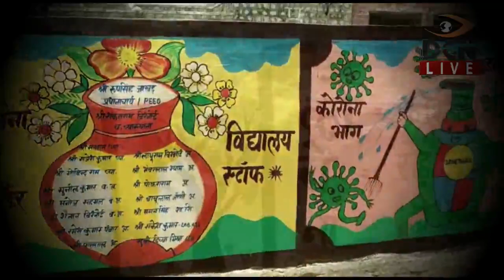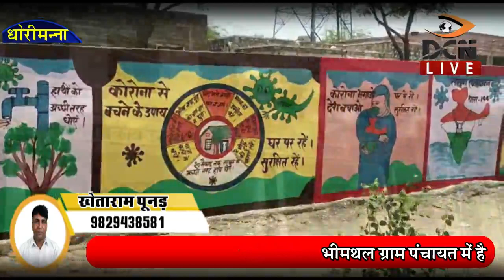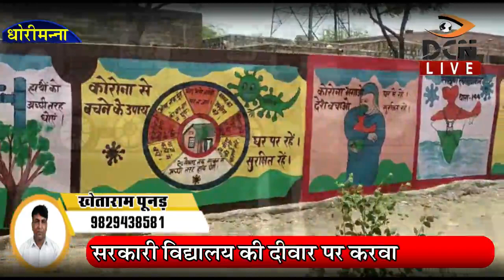कोरोना जागरूकता को लेकर राजकीय विद्यालय की पहल, दीवार पर चित्रित किए कोरोना जागरूकता के संदेश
बाड़मेर जिले के धोरीमना उपखण्ड क्षेत्र में एक ऐसा सरकारी विद्यालय जिसकी दीवार पर करवाई गई है।कोरोना जागरूकता पेंटिंग।ऐसा ही विधालय है भीमथल ग्राम पंचायत के राजकीय उच्च माध्यमिक विद्यालय जहाँ विधालय की दीवार पर एक भारतीय रेल की पेंटिंग की गई है।साथ ही दीवार की पेंटिंग में रेड जोन ग्रीन जोन और कोरोना के लक्षण और बचाव दर्शाए गए हैं। साथ ही शिक्षक, चिकित्सक, पुलिस और सफाई कर्मी आदि कोरोना यौद्धाओं की भूमिका बताई गई। एक कोरोना यौद्धा के रूप में शिक्षक की भूमिका भी बताई गई है।जब कोरोना से बचाव और सावधानी, मास्क और सेनेटाइजर के बारे में भी बताया गया है।विद्यालय के प्रधानाचार्य रूप सिंह जाखड़ ने बताया विद्यालय की दीवार पर रेलगाड़ी के डिब्बों की कलाकृति बनाई गई है ताकि विद्यार्थियों को विद्यालय की ओर आकर्षित किया जा सके। दीवार पर विभिन्न पशु-पक्षियों और पेड़ पौधों के चित्र बनाकर शिक्षा में नवाचार किया जिसकी प्रशंसा शिक्षा मंत्री गोविंद सिंह  डोटासरा ने ट्वीट करके की।पीईईओ रूप सिंह जाखड़ शिक्षा में नवाचार के लिए  पूर्व में भी कई बार विभिन्न स्थानों पर सम्मानित हो चुके है। जाखड़ के इस नवाचार को देखने के लिए दूर दराज से विद्यार्थी,अभिभावक और शिक्षकगण आ रहे हैं।